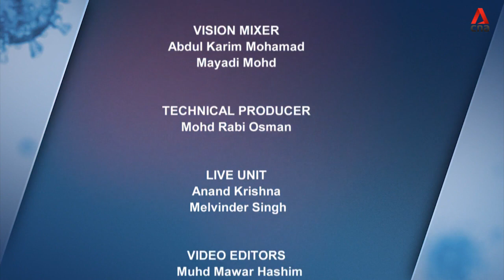Building A Digital-Ready Workforce In The Post-Pandemic World | CNA Leadership Summit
How have organisations challenged by COVID-19 been finding new ways to serve their customers, and building an adaptable and flexible digital-ready workforce by finding new ways of sourcing talent?

Panellists Chih-Han Yu (CEO & Co-founder, Appier), Ahmed Mazhari, (President, Microsoft Asia) and Russell Cohen (Group Managing Director – Operations, Grab) discuss transformation; while Grace Yip (Managing Director, Head of HR, Southeast Asia, Accenture), Simon Tate (President, APAC, Adobe) and Dr Michael Fung (Deputy Chief Executive (Industry); Chief Human Resource Officer & Chief Data Officer, SkillsFuture Singapore) discuss talent.